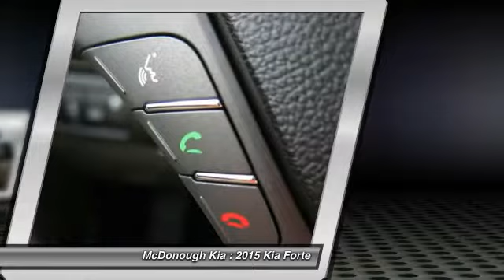2015 Kia Forte McDonough GA 1676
2015 Kia Forte LX

Sons Kia
100 Sons Drive